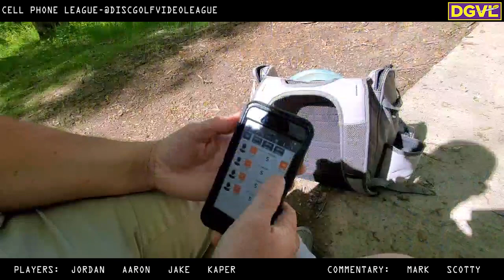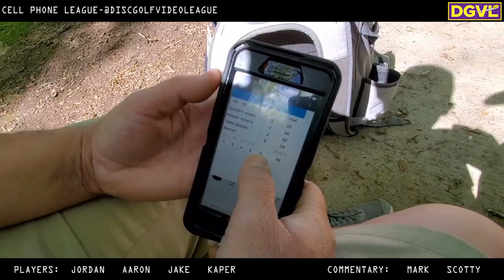Cell Phone League 2021(Jordan Wade, Jake Glover, Aaron Reinhardt, Kaper Lucero)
Bringing back cellphone league for shits and gigs. Cellphone League was shot and edited all from Kaper's phone. We got Mark and Scotty on the commentary this week!

Players

Jordan Wade

Jake Glover

Aaron Reinhardt

Kaper Lucero

Commentary

Mark Koepke

Scotty White